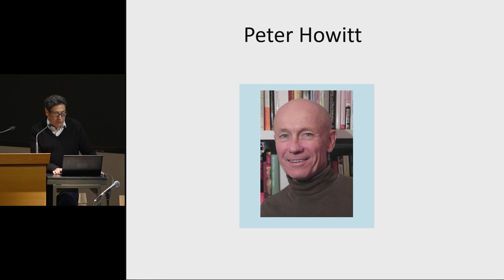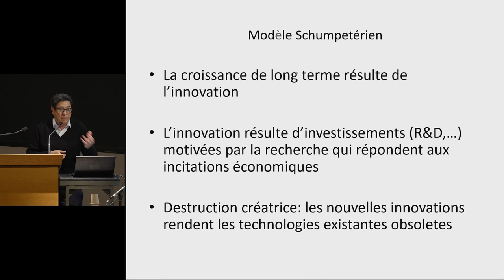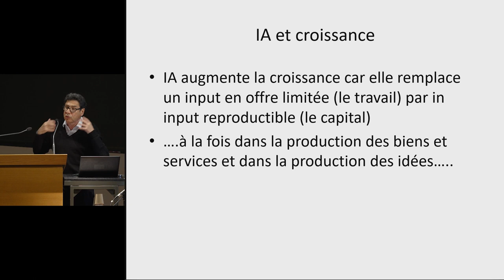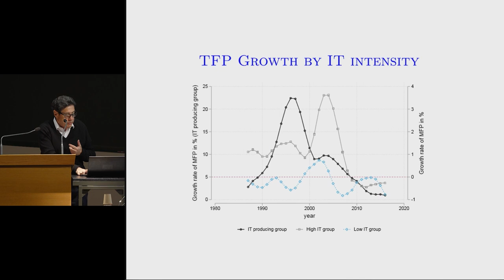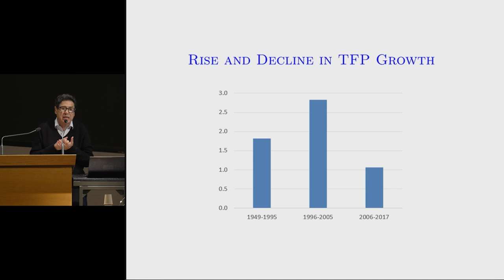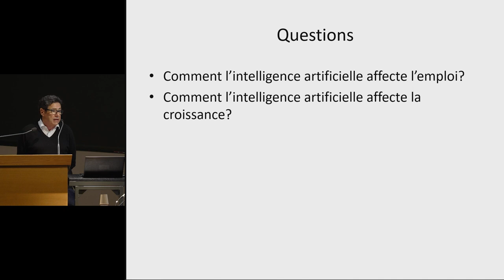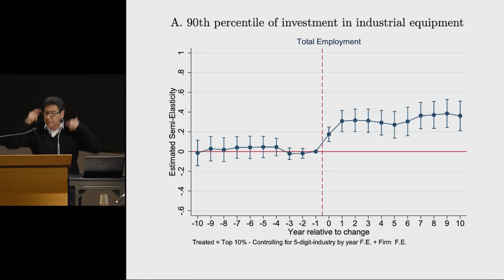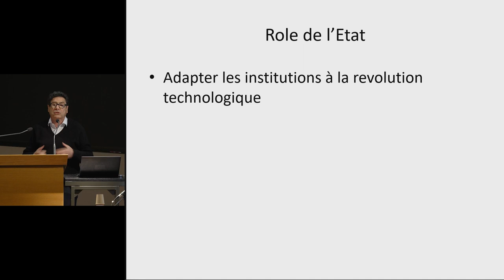[L’IA et ses défis] Philippe Aghion – Les conséquences économiques de l’IA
M. Philippe Aghion, Professeur au Collège de France et titulaire de la chaire « Economie de l’Innovation, des Institutions et de la Croissance », revient sur les conséquences économiques de l’émergence des intelligences artificielles.

Cette intervention a eu lieu le 28 septembre 2023, lors d’un colloque conjointement organisé par le Campus de l’Innovation pour les Lycées (rattaché au Collège de France) et par SciencesPo. Le colloque s’adresse à un public majoritairement constitué de lycéens. Chaque intervention est suivie d’un temps de questions/réponses.

L’ensemble du colloque est disponible sur notre chaine YouTube.